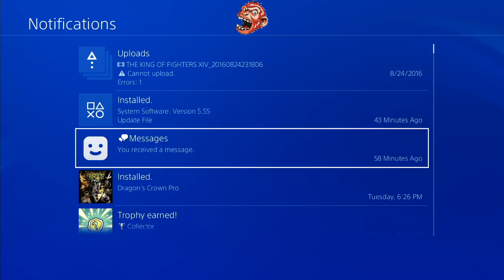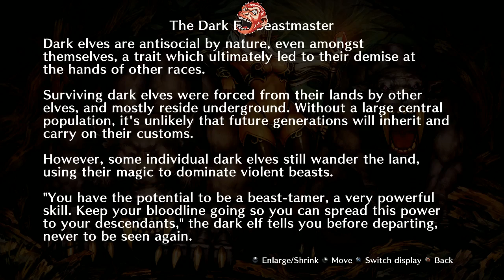Highlight: DUNGEON PATROL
The Goons Tackle Dragon's Crown with special Guest VicSage!